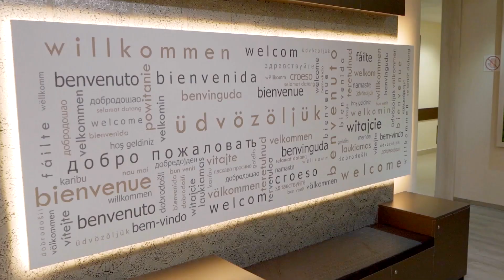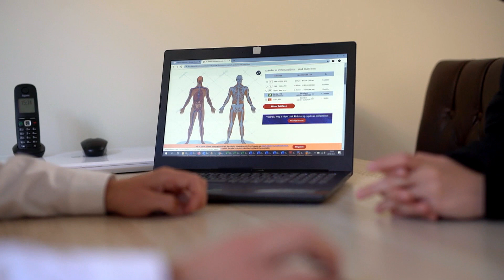Tűsarok Orosz Barbarával - 2019.11.10. - MOM Szent Magdolna Magánkórház, A modern sebészet